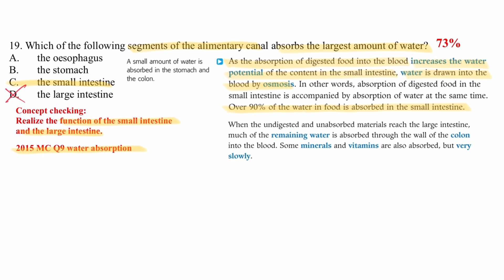DSE Bio│HKDSE 2021 MC Q19│water absorption 水之吸收(二)│small intestine 小腸│Faith Education {雙語Bilingual}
梁公語錄

➘ 你會感興趣的影片:
0:00 廣東話
1:04 English